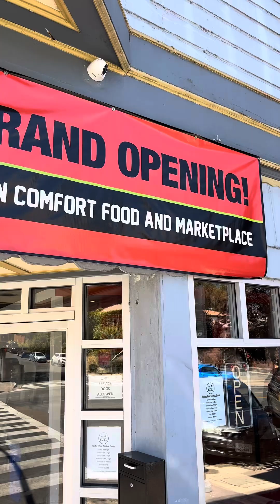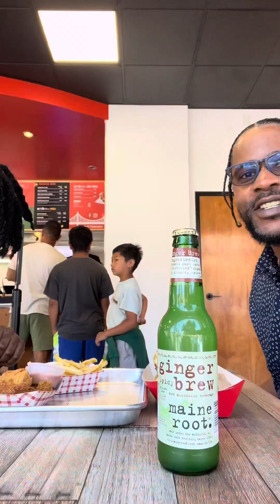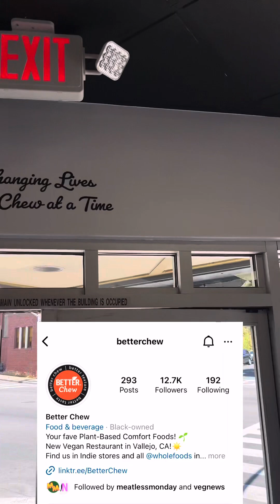👀 I HAD TO GO CHECK OUT THIS NEW VEGAN RESTAURANT & MARKET IN VALLEJO “ BETTER CHEW KITCHEN” 🔥 🔥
👀 I HAD TO GO CHECK OUT THIS NEW VEGAN RESTAURANT & MARKET IN VALLEJO “ BETTER CHEW KITCHEN” . THE FOOD WAS SO DELICIOUS 🔥🔥🔥🔥AND THE SERVICE WAS OVER THE TOP. 👨🏿‍🍳 CHEW SHOWED ❤️ GO CHECK OUT
BETTER CHEW KITCHEN
1745 SONOMA BLVD
VALLEJO, CALIFORNIA 94590